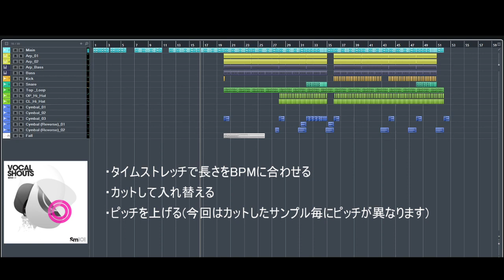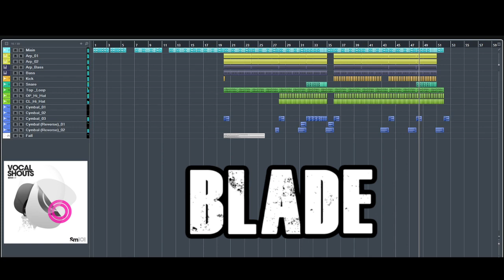青龍(Ryu☆)のBladeの声ネタの正体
耳コピしてみて分かりました
少なくとも僕にはこの曲の完コピ絶対に出来ないですｗ
なので今回は再現というより「何となくで原曲に寄せた」と言った方が正しいかと思われます
それとこの曲の声ネタは弐寺の収録曲でほぼ編集なしで使用されています
皆さん分かりますか？